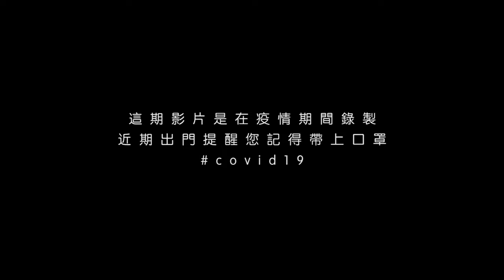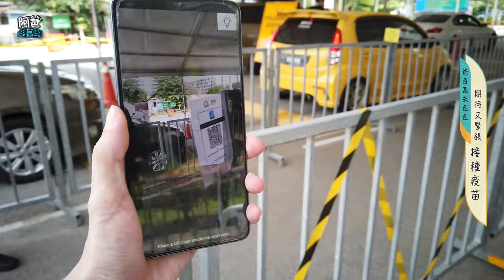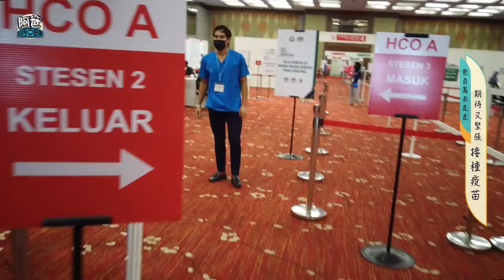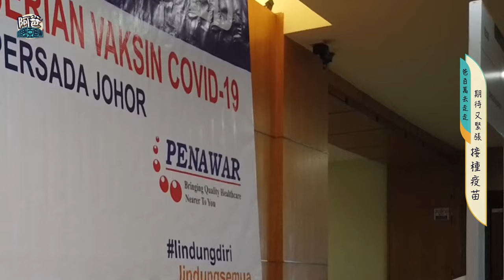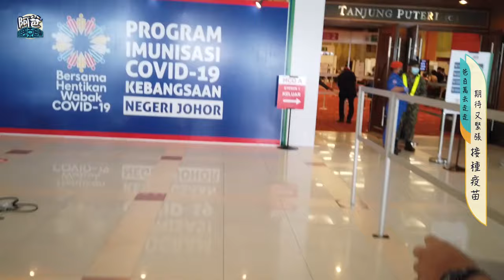VLOG#121 為自己也為家人積極接種新冠疫苗 (Cucuk My Az 2021)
之前抱著試一試的心態去申請了接種 AZ 疫苗, 原本的無心插柳沒想到還真的申請到了... 帶著緊張的心情前去接種疫苗, 但其實不用害怕, 過程很順利, 醫務人員跟職工都很友善, 很樂意為我的疑問做解答~ 大家別擔心, 要積極接種, 一起抵抗新冠肺炎~